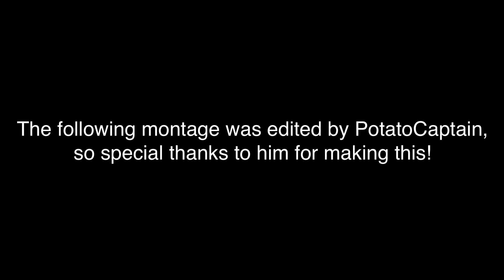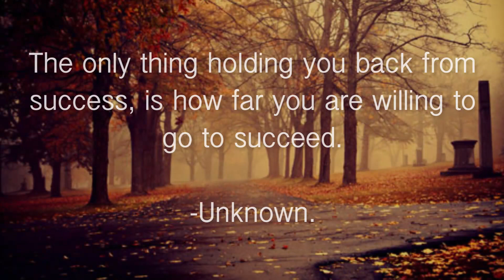Mineplex Bridges Montage #4: "Gone" (Edited By PotatoCaptain)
Thank you all so much once again, and thanks to the editor PotatoCaptain. Be sure to check him out, and the montages he's made on Accelus YT!

Pack used

Music used